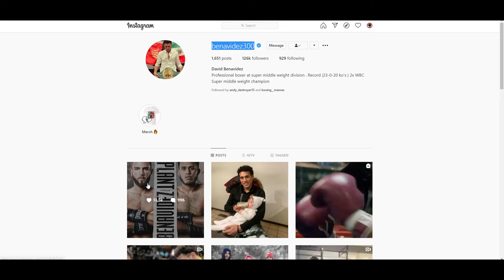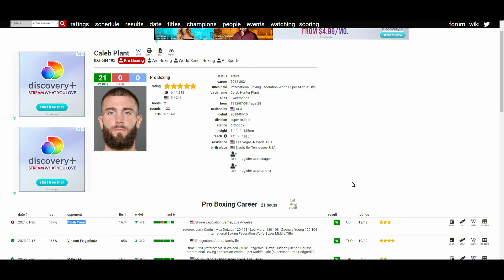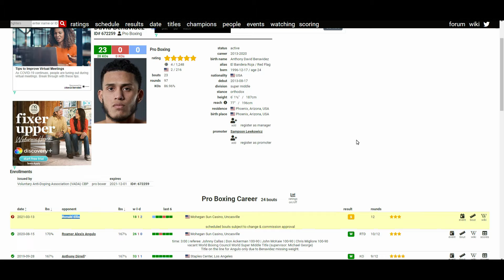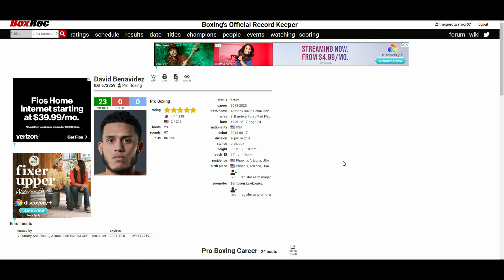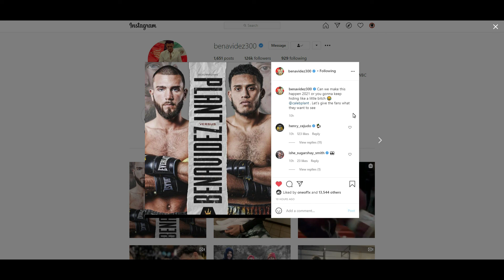CALEB PLANT VS DAVID BENAVIDEZ "LET’S GIVE THE FANS WHAT THEY WANT TO SEE"